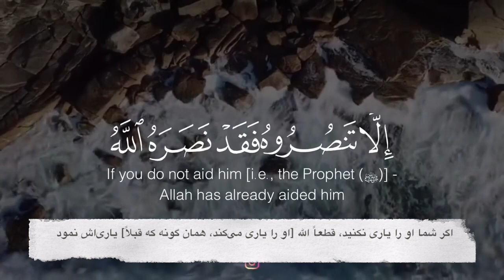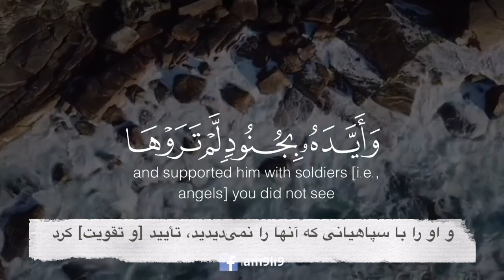اگر شما او را یارى نكنید، قطعاً الله [او را ياری می‌كند، همان گونه كه قبلاً] یارى‌اش نمود؛